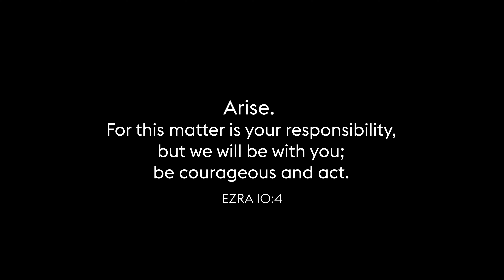God Expects Kingdom Men to Walk in Power - Tony Evans Devotional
God wants kingdom men to harness His power in order to execute it within creation.